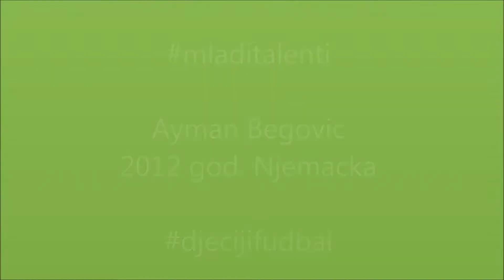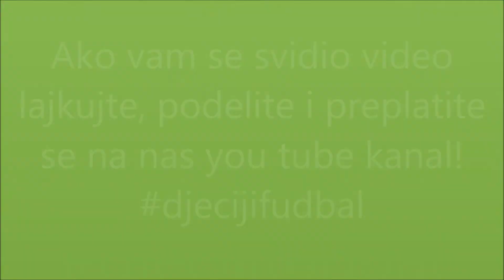Dječiji fudbal - Mladi talenti - Ayman Begovic 2012 god. Njemacka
Zapratite nas - 👍⚽️